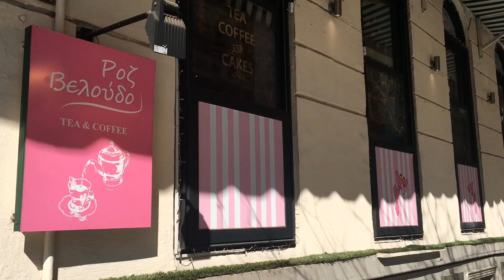Ροζ Βελούδο Καφέ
Στην οδό Γρηγορίου Παλαμά 1, στην καρδιά της Θεσσαλονίκης ετοιμαστείτε να «ζήσετε» πραγματικά σε ένα παραμύθι. Ανακαλύψτε το Ροζ Βελούδο, ένα από τα πιο όμορφα και cozy καφέ της πόλης, το οποίο αμέσως θα σας τραβήξει την προσοχή, με τη θεματική του διακόσμηση, εμπνευσμένη από το «Ροζ Πάνθηρα».